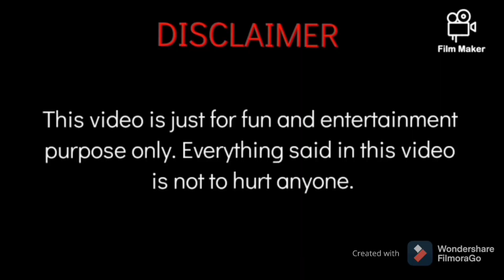Testing out viral CLAY HACKS by 5-minutes crafts | With Bloopers | Tamil | Minion Foods